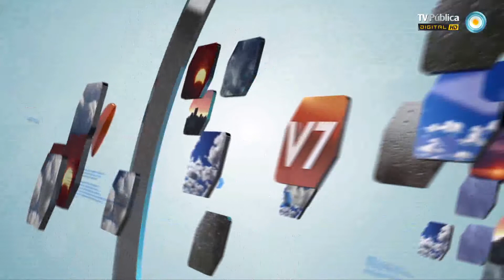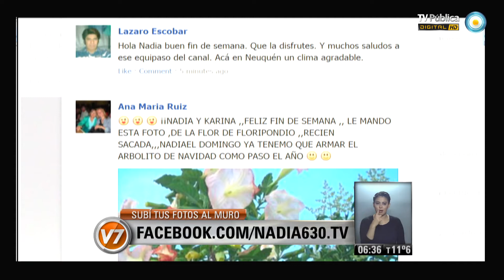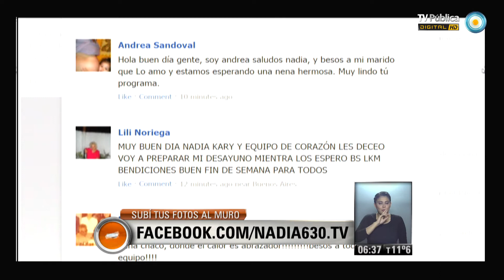Nadia 630: Parte 1 del 6-12-13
Nadia 6:30 Programa del día 6 de diciembre de 2013 (Primera parte). El pronóstico meteorológico, el estado de rutas, la situación del transporte público. "Nadia 6:30" es el primer servicio informativo que la TV Pública presenta en cada jornada. Con la conducción de la reconocida meteoróloga Nadia Zyncenko. Emitido por Visión 7, noticiero de la TV Pública argentina, el viernes 6 de diciembre de 2013.